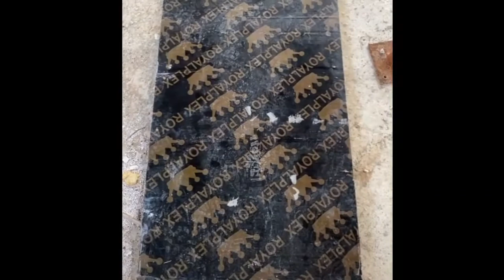أجمل فيديو ممكن تراه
طرق بناء حديثة,
طرق بناء العضلات,
طرق بناء المنازل الحديثة,
طرق بناء في فورت نايت,
طرق بناء الانفاق,
طرق بناء الثقة بالنفس,
طرق بناء البلوك,
طرق بناء الطوب الاحمر
مسلسل لولو,
مسلسلات تركية,
مسلسل لؤلؤ,
مسلسل فايروس,
مسلسلات,
مسلسل لولو 33,
مسلسل تركي,
مسلسلات سورية,
مسلسل تركي مدبلج,
مسلسل لولو الحلقة 1,
مسلسل خيط حرير,
مسلسل ariza الحلقة 1,
مسلسل alev alev,
مسلسل ariza الحلقة 1 مترجم,
مسلسل anne,
مسلسل alev alev مترجم,
مسلسل ariza,
مسلسل anne الحلقة 1 مترجم,
مسلسل alev alev مترجم الحلقة 2,
مسلسل breaking bad,
مسلسل baby,
مسلسل black mirror,
مسلسل breaking bad الموسم الأول الحلقة 1,
مسلسل bridgerton,
مسلسل be with you,
مسلسل better call saul,
مسلسل begin again,
مسلسل b t s,
مسلسل انمي b-project مترجم,
مسلسل true b,
مسلسل be positive,
مسلسل color rush,
مسلسل cut,
مسلسل cukur,
مسلسل color rush مترجم,
مسلسل covid 25,
مسلسل chernobyl,
مسلسل cursed,
مسلسل clean with passion مترجم الحلقة الأولى 2 الوصف مهم. ا,
مسلسل c.s.i,
مسلسل c,
مسلسل the o.c,
مسلسل c.s.i مترجم,
مسلسل the o.c مترجم,
مسلسل dna,
مسلسل dark,
مسلسل death note,
مسلسل dexter,
مسلسل dna فيك تبوسني,
مسلسل dona الحلقة 2,
مسلسل dona الحلقة 3,
مسلسل dip,
مسلسل d n a,
مسلسلات d.o,
مسلسل house m.d,
مسلسل d day,
مسلسل jv d,
مسلسل d day مترجم,
مسلسل mike d angelo,
مسلسل dixie d'amelio,
مسلسل elite,
مسلسل ethos,
مسلسل ezel,
مسلسل everyone is there,
مسلسل emily in paris,
مسلسل euphoria,
مسلسل er,
مسلسل emanet,
on e مسلسل لؤلؤ,
قناه on e مسلسل لؤلؤ,
on e مسلسل خيط حرير,
on e مسلسل لولو,
anne with e مسلسل,
مسلسل الباكستاني raaz e ulfat,
مسلسل alex e angel مترجم,
مسلسل ehd e wafa مترجم,
مسلسل friends,
مسلسل friends مترجم,
مسلسل fi,
مسلسل friends مترجم الموسم الاول,
مسلسل fargo,
مسلسل friends مترجم الموسم الاول الحلقة الاولى,
مسلسل fbi,
مسلسل forever,
مسلسل f,
مسلسل go ahead,
مسلسل got,
مسلسل goblin,
مسلسل game of thrones,
مسلسل greys anatomy الموسم الاول الحلقة 1 مترجم,
مسلسل gotham,
مسلسل genius موسم 1 مدبلج الحلقة رقم 2,
مسلسل goblin الحلقة 1 مترجم,
مسلسل g.o.t,
مسلسل المواطن g,
مسلسل halka,
مسلسل house,
مسلسل hercai,
مسلسل halka الحلقة 1,
مسلسل house of cards,
مسلسل healer,
مسلسل hwarang,
مسلسل hannibal,
مسلسلات h.s,
مسلسل w.h.y,
مسلسل كوري why,
قناة مسلسلات hd,
مسلسل iron fist,
مسلسل it's okay to not be okay,
مسلسل iron fist الحلقة 1 مترجم,
مسلسل it's okay to not be okay الحلقة 1,
مسلسل iron fist مترجم كامل,
مسلسل into the night,
مسلسل imposters,
مسلسل itaewon class,
مسلسل joey,
مسلسل jane the virgin,
مسلسل joy of life مترجم,
مسلسل jujutsu kaisen,
مسلسل jugglers,
مسلسل jinn,
مسلسل juman,
مسلسل jessica jones,
مسلسل k2,
مسلسل kingdom,
مسلسل kara sevda,
مسلسل kefaret,
مسلسل kill me heal me,
مسلسل kuzgun مترجم الحلقة 1,
مسلسل karma,
مسلسل kizim مترجم الحلقة 1,
k drama مسلسلات كورية,
مسلسل k.crush,
kdrama مسلسلات,
مسلسل lost,
مسلسل lupin,
مسلسل love is sweet,
مسلسل la casa de papel,
مسلسل la casa de papel الحلقة 1 الموسم الاول مترجم,
مسلسل live on,
مسلسل love alarm الحلقة 1,
مسلسل love revolution,
s.c.l مسلسل مترجم,
مسلسل l remember you,
مسلسل l hear you,
مسلسل l order you,
مسلسل i got you,
مسلسل l-dk مترجم,
مسلسل l am,
مسلسل the l land,
مسلسل marasli,
مسلسل mbc,
مسلسل my girl,
مسلسل meeting you,
مسلسل mr robot,
مسلسل mbc bollywood,
مسلسل mr queen,
مسلسل my little happiness,
تردد قناة m مسلسلات,
مسلسل dear me,
مسلسل هندي code m,
مسلسل code m,
مسلسل code m الحلقه 2,
مسلسل m,
مسلسل code m الحلقه 1,
مسلسل netflix,
مسلسل noble my love,
مسلسل normal people,
مسلسل nothing but thirty,
مسلسل ncis,
مسلسل new headway,
مسلسل nice guy,
مسلسل netflix 2020,
مسلسلات_n,
مسلسل ozark,
مسلسل orange is the new black,
مسلسل ogretmen مترجم الحلقة 1,
مسلسل orange is the new black مترجم,
مسلسل office,
مسلسل outpost الموسم الثالث,
مسلسل our glamorous time مترجم ح1,
مسلسل oa,
مسلسل o z,
مسلسل hawaii five o,
تتر مسلسل o clone,
مسلسل o negative,
مسلسل d.o,
مسلسل perfect and casual,
مسلسل prison break,
مسلسل power,
مسلسل perfect and casual مترجم,
مسلسل poisoned love,
مسلسل professional single,
مسلسل paranormal,
مسلسل poisoned love مترجم,
مسلسل v.i.p,
مسلسل p-valley,
مسلسل v.i.p مترجم,
مسلسل queen gambit,
مسلسل queen of the south,
مسلسل queen of the ring الحلقة 1,
مسلسل queen of the ring,
مسلسل queen of the ring الحلقة 1 مترجم,
مسلسل qurbaan hua,
مسلسل queen love and war مترجم الحلقة 5,
 why r u,
مسلسل m.r robot,
مسلسل الياوي why r u,
مسلسل see,
 true beauty,
مسلسل the k2,
مسلسل the crown,
مسلسل the 100,
 t,
مسلسلات tv,
مسلسلاتي t.v,
مسلسل undoing,
مسلسل until we meet again مترجم,
مسلسل uncontrollably fond الحلقة 1 مترجم,
مسلسل unbelievable,
مسلسل upload,
مسلسل unorthodox,
مسلسل upload مترجم,
مسلسل undercover,
why r u مسلسل,
مسلسل l sea u مترجم,
مسلسل you,
مسلسل تايلندي u-prince series,
مسلسل u prince,
مسلسل فايروس u tv,
مسلسل vikings,
مسلسل vis a vis,
مسلسل vikings الموسم الاول الحلقة 1,
مسلسل vis a vis الموسم الاول,
مسلسل vampire diaries season 1 مترجم,
مسلسل voice,
مسلسل vip,
مسلسل vagabond,
bts v مسلسل,
مسلسلات v من bts,
مسلسل كوري bts v,
مسلسل v مترجم,
مسلسل v-wars مترجم,
كواليس مسلسل v,
مسلسل v من bts,
 فايروس,
الحلقه 9 مسلسل فايروس